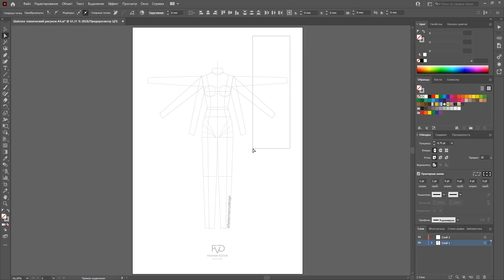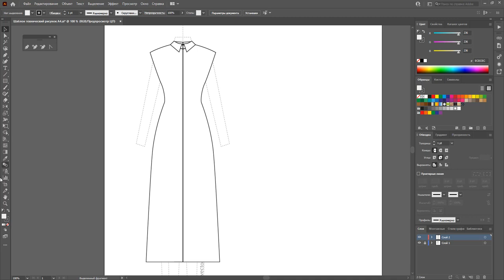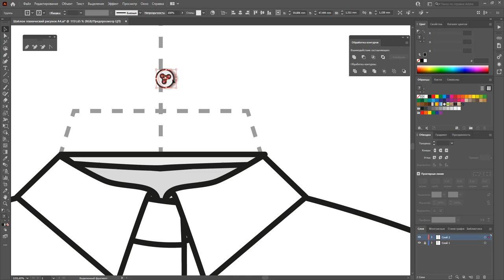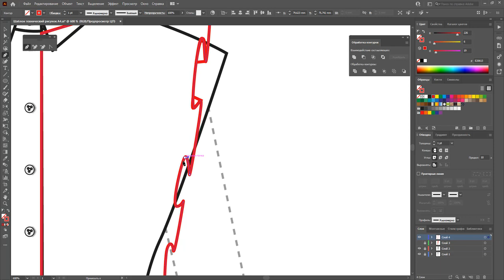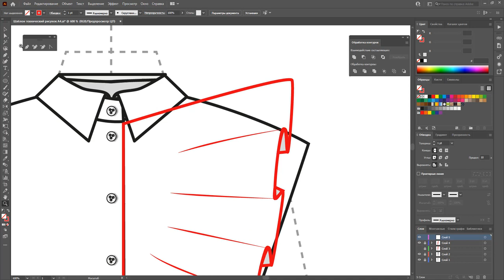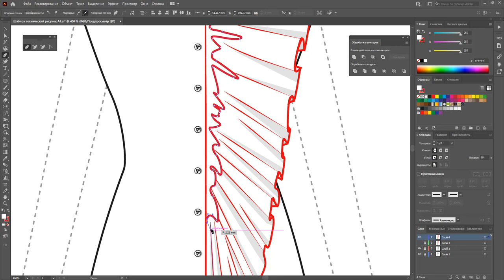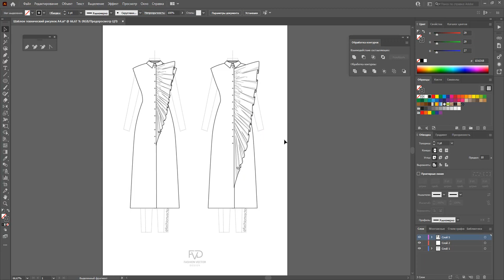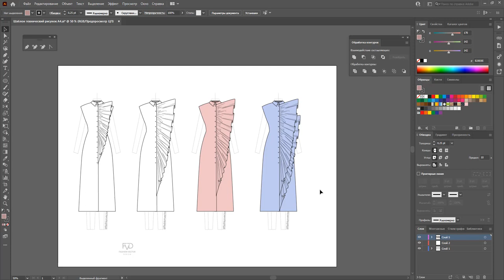Дизайн одежды |Технический рисунок одежды| платье драпировка | Adobe Illustrator 2021|100 эскизов#57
В этом видео рассказываю как нарисовать драпировку. Используем 2 основных метода линия и пятно (объект)

Очень рекомендую посмотреть книги по классическому рисунку.
Книга в которой собрано очень много примеров складок оборок и драпировок именно в одежде:
Fashion Details: 4000 Drawings
Видео обзор на книгу :